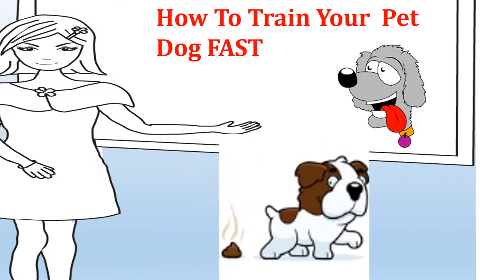How to train my English Bulldog-*** GET YOUR FREE REPORT***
CLICK HERE | ***FOR YOUR FREE REPORT NOW***

Your Dog Is Never To Old To Learn
You Must Become the Pack Leader
how to train my English Bulldog
learn how to train your pet and get your FREE Report Today.

Here are some of the others dogs we talk about in this site.

Just give us your dogs name and we send him an email
We also Have more Free books to send to you
And so much More Inside.

Fred Boggs

Labrador Retriever,German Shepherd,
Golden Retriever,Beagle,
English Bulldog,French Bulldog,
Boxer,Poodle,Pug,
Rottweiler,Dachshunds,
Shih Tau,Doberman Pinscher,
Miniature Schnauzer,
German Shorthaired Pointer,
Siberian Husky,Great Dane,
Chihuahua,Pomeranian,
Cavalier King Charles Spanel,
Shetland Sheepdog,Australian Shepherd,
Boston Terrier,Pembroke Welsh Corgi,
Maltese,Mastiff,Cocker Spaniel,
Javanese,English Springer Spaniel,
Brittany,Weimaraner,

SEE OUR
Dogs that are Hard to Housebreak

dog training,
puppy training,
training a puppy,
training dogs,
dog trainer,
dog training classes,
how to train dogs,
puppy potty training,
obedience training,
crate training,
puppy training classes,
house training a puppy,
puppy obedience training,
dog behaviour,
potty training puppy,
training a dog,
dog potty training,
training your puppy,
obedience training for dogs,
housebreaking a puppy,
how to potty train a puppy,